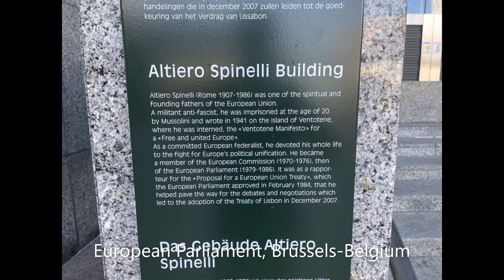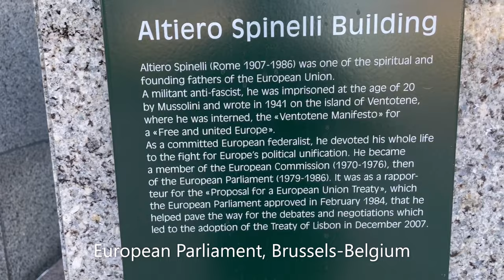European Parliament, Brussels-Belgium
The European Parliament (EP) is one of the legislative bodies of the European Union and one of its seven institutions. Together with the Council of the European Union (known as the Council and informally as the Council of Ministers), it adopts European legislation, following a proposal of the European Commission. The Parliament is composed of 705 members (MEPs). It represents the second-largest democratic electorate in the world (after the Parliament of India) with an electorate of 375 million eligible voters in 2009.